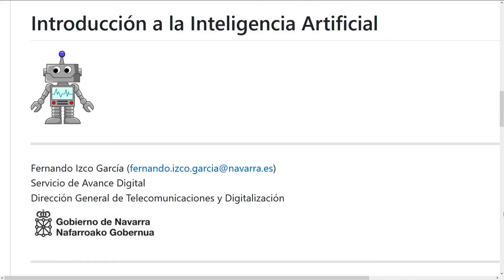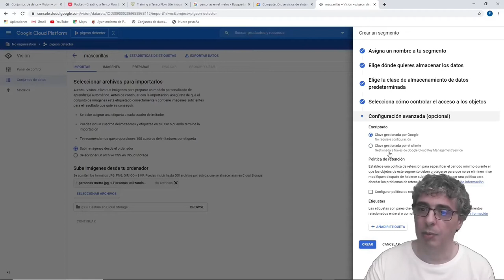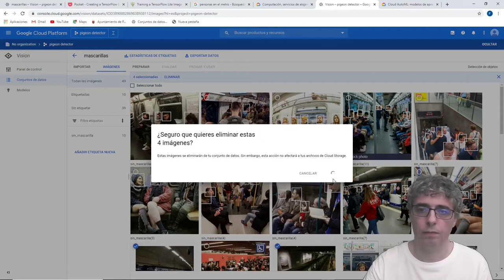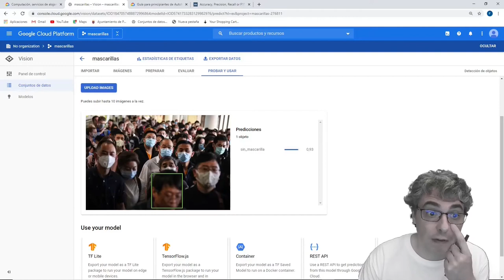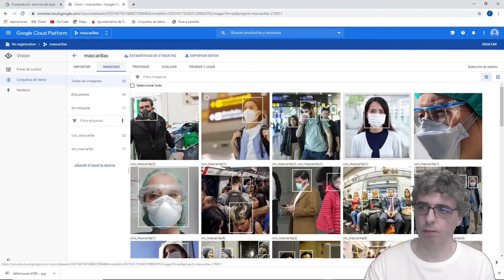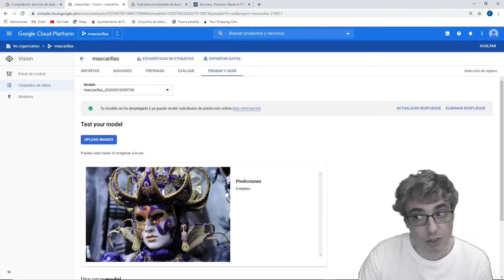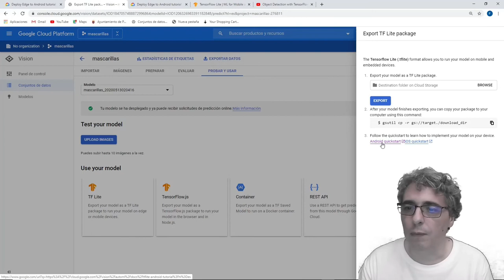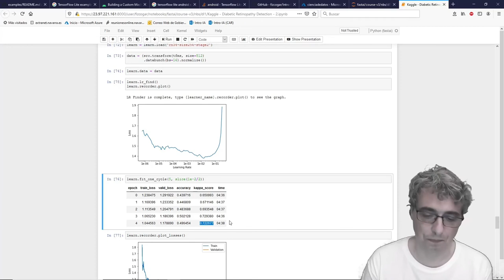Introducción a la Inteligencia Artificial (Anexo 1)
Entrenamiento de un modelo de aprendizaje profundo sin programación